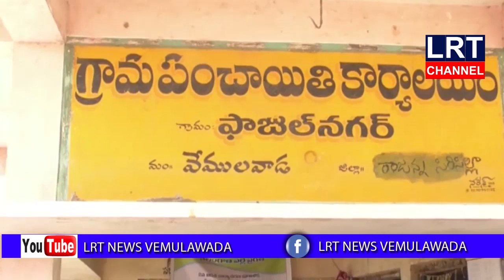వేములవాడ రురల్ మండలం లోని ఫజుల్ నగర్ గ్రామంలో చెత్తబుట్టీల పంపిణి || LRT NEWS